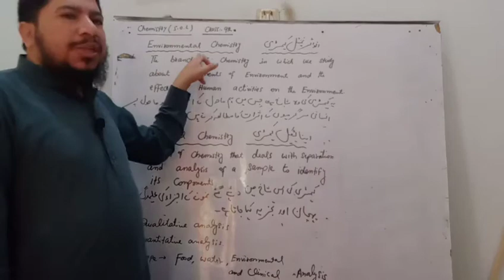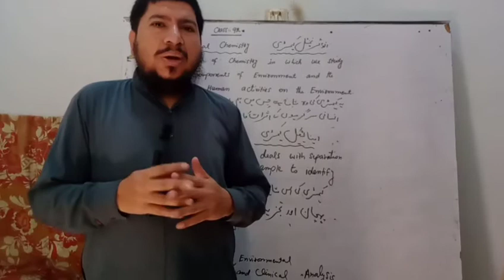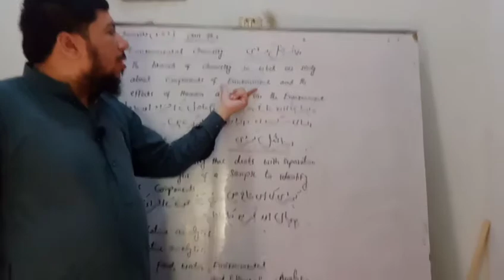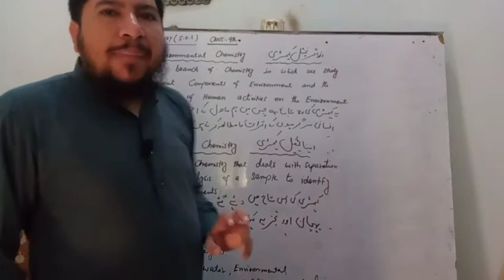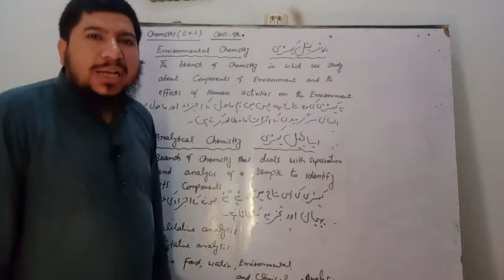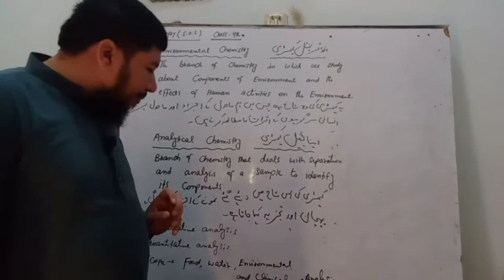Chemistry#9th Branches Of Chemistry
In this lecture we will learn about Branches of Chemistry such as Environmental Chemistry and Analytical Chemistry